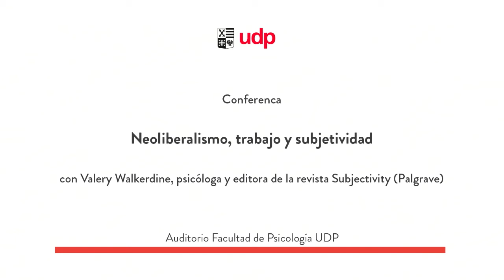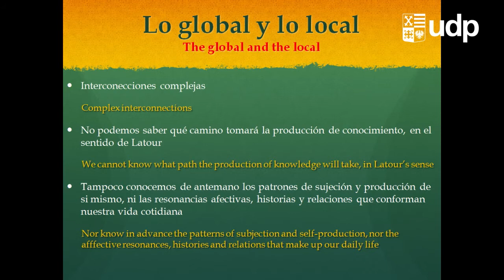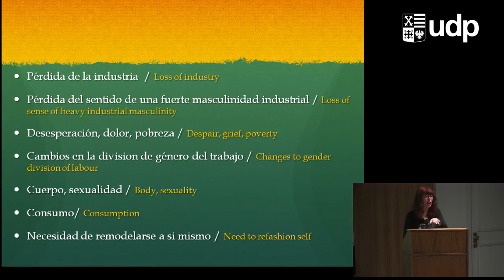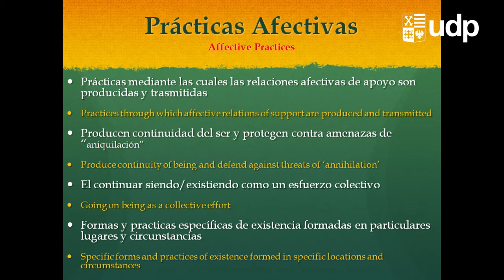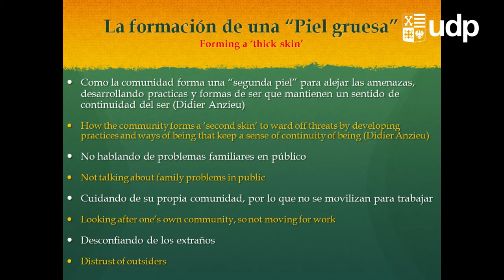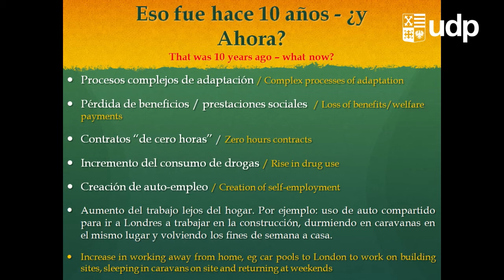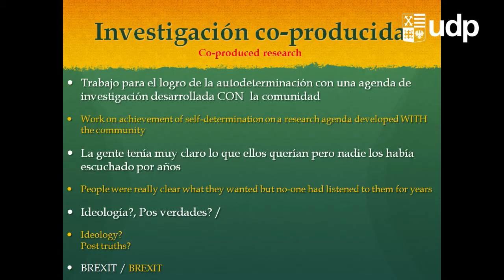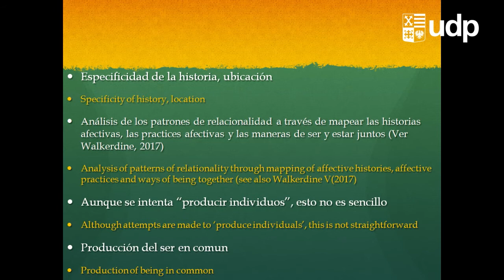Neoliberalismo, trabajo y subjetividad: Valerie Walkerdine - Audio Sala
La psicóloga Valerie Walkerdine trabaja desde perspectivas críticas y abordajes interdisciplinarios de las Ciencias Sociales, y  ha investigado y publicado ampliamente sobre temáticas de clase, género, subjetividad, trabajo y comunidad. Es editora de la revista Subjectivity (Palgrave). Sus libros más recientes son Gender, work and community after de-industrialisation. A Psychosocial Approach to Affect  (Palgrave) and Rethinking Community Research (Palgrave).